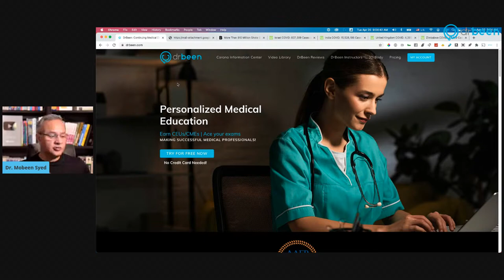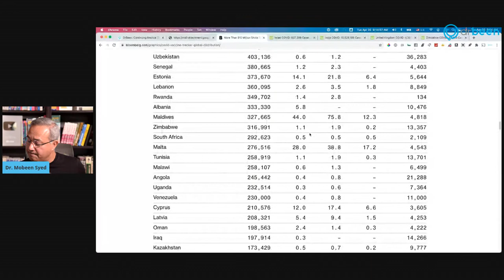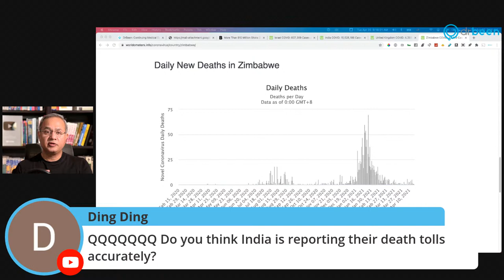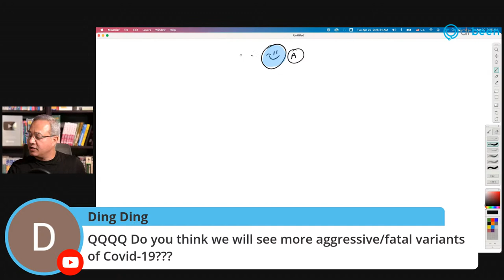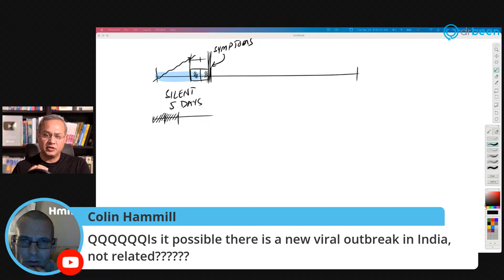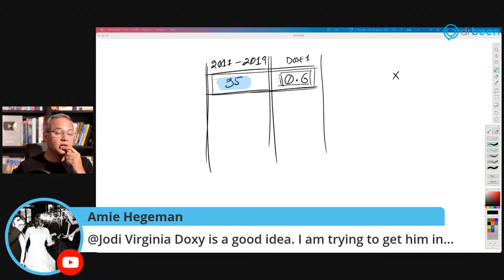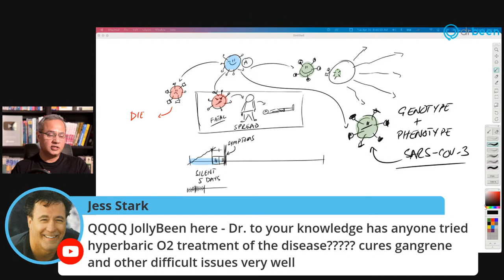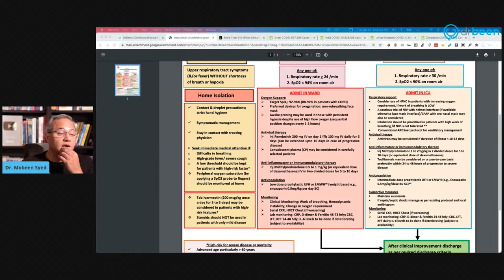Europe, Asia, Africa, ME - COVID Questions with Dr. Been (#18)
India’s current COVID is pretty bad. Will focus on this situation today. And, let’s also discuss the possible answers to your questions about COVID

Reference links to review
Bloomberg Vaccination Tracker